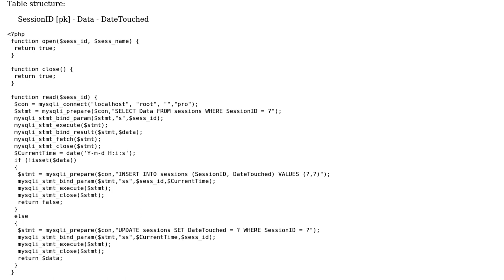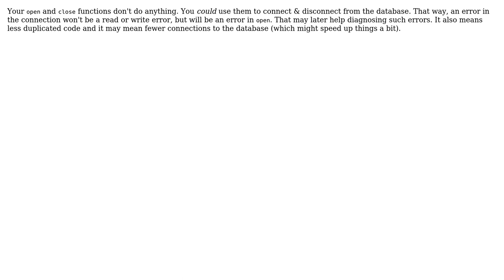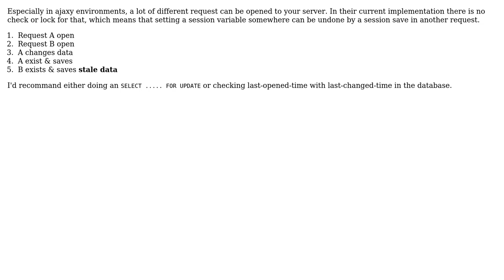Session in database (2 Solutions!!)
Session in database

With thanks & praise to God, and with thanks to the many people who have made this project possible! | Content (except music & images) licensed under CC BY-SA | Music | Images & others | With thanks to user Wrikken user Sourav user rlc user Jamal and the Stack Exchange Network Trademarks are property of their respective owners. You are responsible for your own actions.